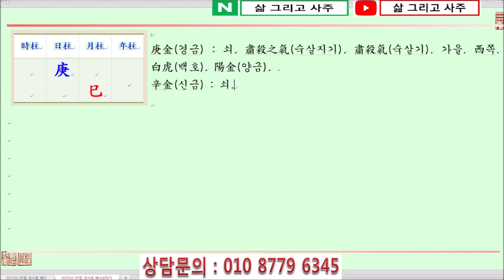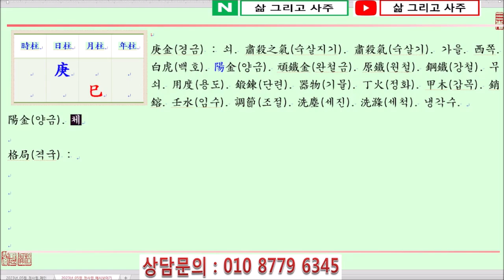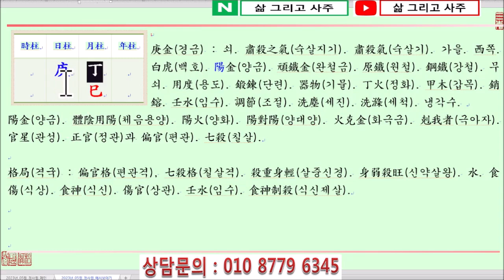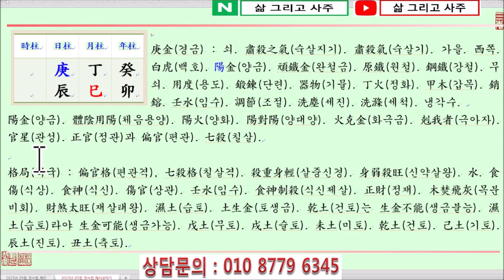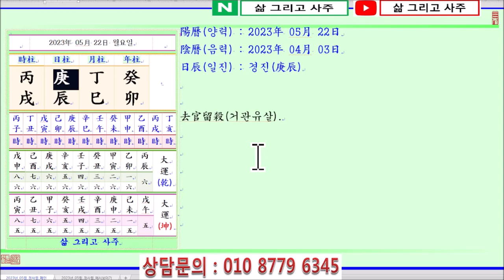[출산택일/일진사주명리학]_제1658강_2023년 05월 22일(계묘년 정사월 경진일)_경금 사월생 경진일주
안녕하세요...

오늘은...

계묘년(癸卯年) 정사월(丁巳月) 경진일(庚辰日)이며,

일진(日辰)은 경진(庚辰)입니다.

오늘은 경금일간이 초여름이자 火旺節(화왕절)인 巳月(사월)에 태어났을 때 四柱(사주)보는 법에 대하여 알아봅니다.

庚金日干(경금일간)이 孟夏(맹하)인 巳月(사월)에 태어났습니다.

四柱(사주)의 格局(격국)으로 보면 陽金(양금)인 庚金(경금)이 月支(월지)에서 陽火(양화)인 巳火(사화)를 보아 偏官格(편관격)이 됩니다.

萬若(만약) 月支(월지)의 巳中戊土(사중무토)가 透出(투출)하면 이때는 偏印格(편인격)이 되며, 매우 燥熱(조열)한 四柱(사주)가 됩니다.

庚金(경금)은 陽金(양금)으로 頑鐵金(완철금)과 같습니다. 頑鐵金(완철금)이라는 것은 무쇠, 鋼鐵(강철) 또는 原鐵(원철)과 같습니다.

이러한 庚金(경금)이 用度(용도)가 있으려면 陰火(음화)인 丁火(정화)로 庚金(경금)을 鍛鍊(단련)하여 器物(기물)을 만들어야 합니다.

그런데 아무리 丁火(정화)로 庚金(경금)을 鍛鍊(단련)한다고 해도 火(화)가 너무 旺(왕)하게 되면 庚金(경금)을 鍛鍊(단련)하는 것이 아니라, 오히려 庚金(경금)을 銷鎔(소용)하게 됩니다.

더욱이 巳月(사월)은 陰火(음화)인 丁火(정화)가 아니라 七殺(칠살)인 丙火(병화)가 勢力(세력)을 얻어 旺(왕)하므로 庚金(경금)이 至極히(지극히) 被傷(피상)될 수 있습니다.

가장 먼저 陽水(양수)인 壬水(임수)를 얻어 巳月(사월)의 뜨거운 熱氣(열기)를 調候(조후)하고, 다음으로 日干庚金(일간경금)을 洗塵(세진)해야 庚金(경금)이 銷鎔(소용)되지 않을 것입니다.

月干(월간)을 보면 陰火(음화)인 丁火(정화)가 透出(투출)하여 火旺節(화왕절)에 火(화)가 더욱 旺(왕)해지고 日干庚金(일간경금)이 銷鎔(소용)될 憂慮(우려)가 있습니다.

年支(년지)에는 正財(정재)인 卯木(묘목)을 보아 火(화)를 生(생)하니 財煞太旺(재살태왕)한 四柱(사주)가 되니 좋지 못합니다.

多幸(다행)히 日支(일지)에서 濕土(습토)인 辰土(진토)를 보아 庚辰日柱(경진일주)가 되고, 年干(년간)에 癸水(계수)가 透出(투출)하여 火(화)를 抑制(억제)하게 됩니다.

감사합니다.